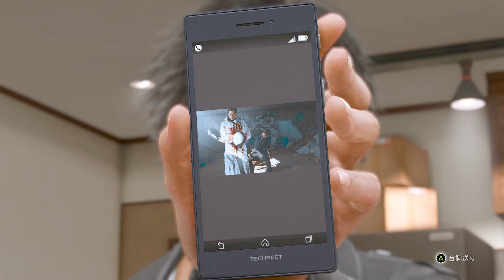観るストーリー/間宮ゆい【ロストジャッジメント/LOST JUDGMENT】感動ストーリー/観るゲーム/ネタバレあり！⁠ロストジャッジメント